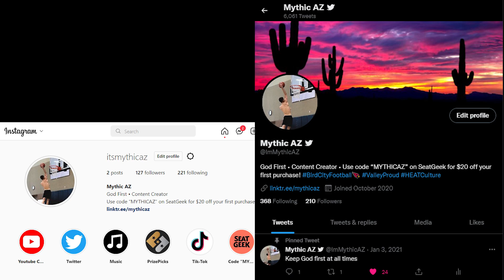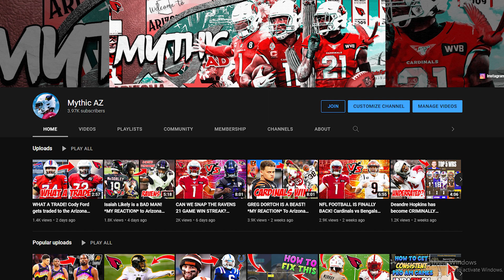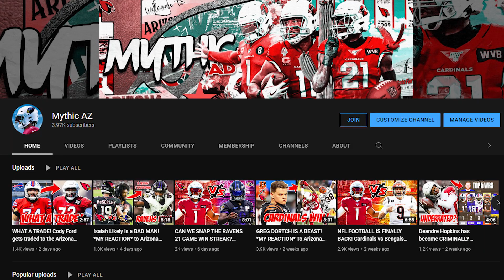THE PRESEASON FINALE IS HERE! Cardinals vs Titans Preseason 2022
THE FINAL WEEK OF PRESEASON IS UPON US! I think I can say pretty confidentially that basically every NFL fan is looking forward to the beginning of the regular season, and we're roughly 11 days away! But in this matchup, the Arizona Cardinals are set to take on the Tennessee Titans which should be a pretty fun matchup. I'm looking forward to seeing Malik Willis and Caleb Farley for the Titans, and for the Cardinals, I'm looking forward to seeing Andy Isabella and Greg Dortch again, while also seeing our running backs fight for these final spots! This should be a pretty fun one, and I can't wait for this game!